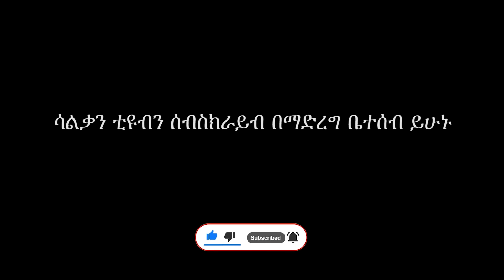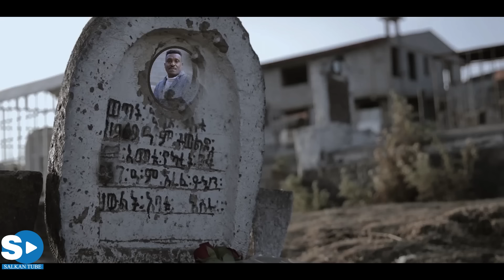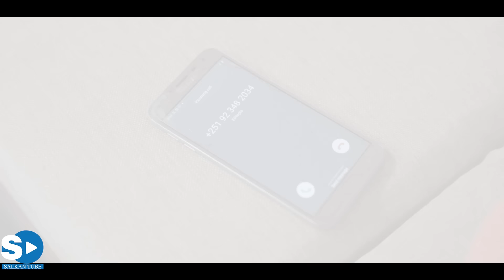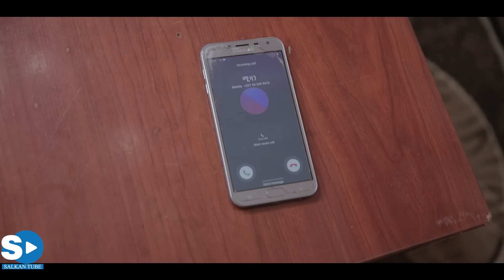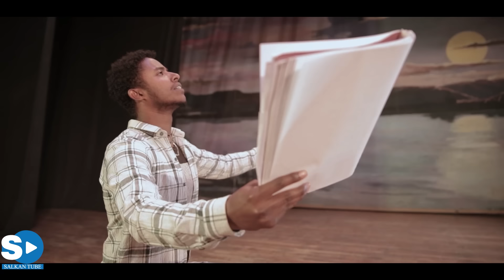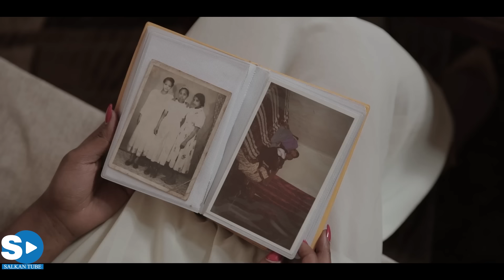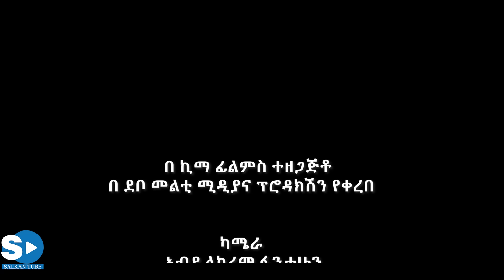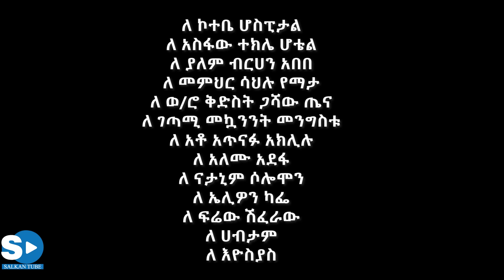የጠፋ ጊዜ- YETEFA GIZE Full Amharic Movie 2023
New Ethiopian Movie 2023 - የጠፋ ጊዜ- YETEFA GIZE Full Amharic Movie 2023